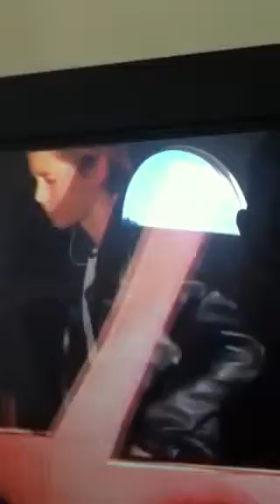Grease / sandy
Grease